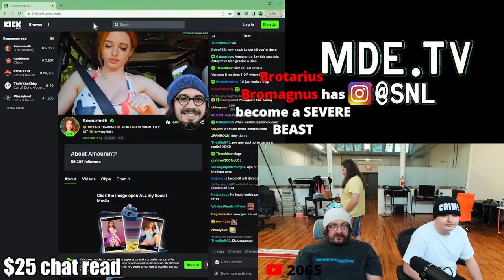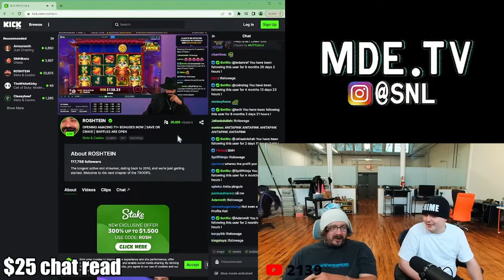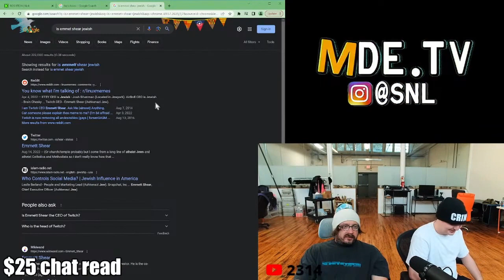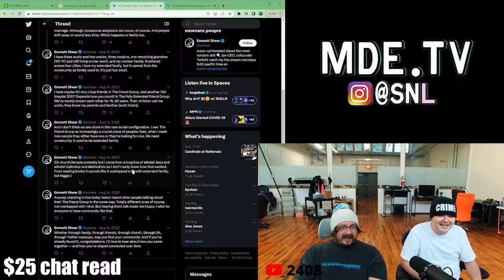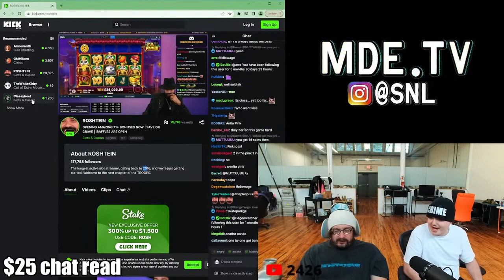Sam Hyde on Why Twitch Should Have Banned Gambling